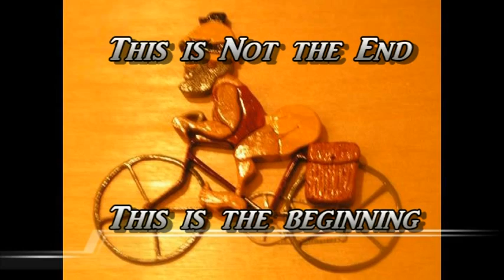A Flashback to A Wild Ride to the Sun City Back Gate. February 2009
The wild ride to the Sun City back gate has been a old tradition for the Sun City Cyclers riding partners. Jerry Reed, Ted Higgins, and I was fired up on this day. On our return from Palmetto Bluff, we had a very memorable ride home. We do this for the health of it. Join us if you dare.